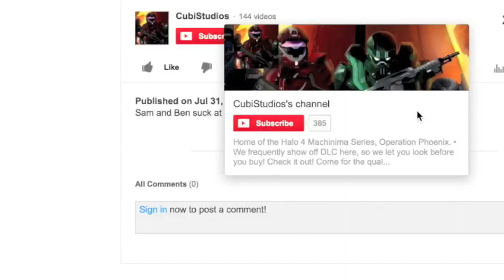Let's Play: Yu-Gi-Oh! Millennium Duels (Part 1)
Sam starts up the brand new Yu-Gi-Oh! game fresh and gets into a first match against Tèa and GRANDPA.